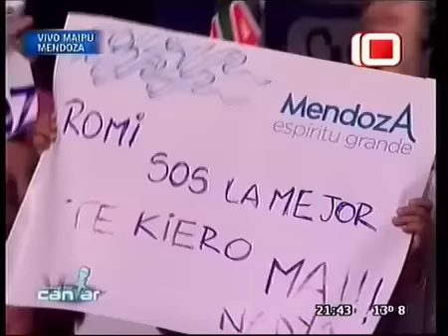TeleFama.com.ar Romina Rivarola cantando en Soñando por cantar